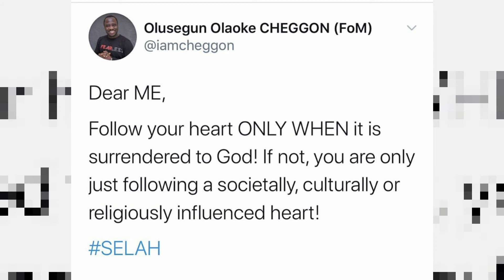DAHB - Episode 9- DON'T FOLLOW YOUR HEART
I didn't want to post this video, because "my heart" was telling me not to... Well, I had to watch the video again to disobey "my heart" at that time to post the video.

It's actually a simple video, and my complete opinion!

Do drop a comment if this makes any sense. Even if it doesn't, drop a comment still!